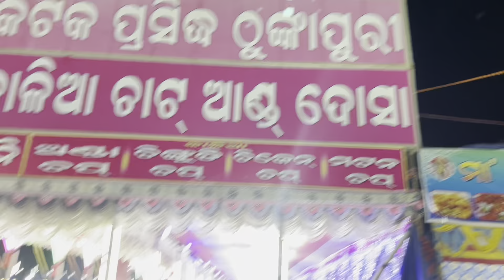Remuna maha utsav//Rajeev Lochan Buliulli//Sakun Buliulli//Tanisha Buliulli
Certainly! Let’s delve into the vibrant celebration of Remuna Maha Utsav in a succinct manner:

Remuna Maha Utsav: A Divine Extravaganza

The Remuna Maha Utsav is an enchanting festival that unfolds in the quaint town of Remuna, nestled in the heart of Odisha, India. Here, spirituality dances hand in hand with festivity, creating an atmosphere that resonates with devotion, joy, and cultural richness.

1. The Sacred Setting:

Remuna Temple: The festival revolves around the revered Remuna Jagannath Temple, dedicated to Lord Jagannath, the Supreme Being. The temple’s sanctum houses a unique form of the deity known as “Khirachora Gopinatha”, which translates to “the Lord who steals sweet rice.”
Devotees’ Fervor: Pilgrims and devotees throng the temple premises, their hearts brimming with reverence. The air reverberates with chants, hymns, and the rhythmic beat of drums.
2. The Sweet Offering:

Khirachora Besha: During the Maha Utsav, the deity adorns the Khirachora Besha, symbolizing Lord Krishna’s playful act of stealing sweet rice (kheer) from a devotee’s kitchen.
Divine Delicacy: Devotees prepare kheer as an offering, believing that it pleases Lord Jagannath. The aroma of simmering rice, milk, and jaggery fills the air, infusing the temple with celestial sweetness.
3. The Grand Procession:

Ratha Yatra: The festival culminates in a mini Ratha Yatra, where the divine trio—Lord Jagannath, Lord Balabhadra, and Goddess Subhadra—embark on a chariot procession. Devotees pull the chariots through the narrow streets, their devotion propelling the massive wheels forward.
Ecstasy and Devotion: The sight of the deities on their ornate chariots, adorned with flowers and silks, evokes ecstasy. Devotees dance, sing, and offer their hearts to the divine siblings.
4. The Melodic Nights:

Bhajan Sandhya: As twilight descends, the temple courtyard transforms into a stage for soul-stirring bhajans (devotional songs). Singers, accompanied by traditional instruments, weave melodies that touch the celestial realms.
Spiritual Bliss: Devotees sway, their eyes closed, lost in the music. The boundary between the earthly and the divine blurs, and hearts overflow with bliss.
5. The Community Bond:

Unity in Diversity: Remuna Maha Utsav transcends caste, creed, and social boundaries. People from all walks of life come together, sharing meals, laughter, and blessings.
Festival Bazaar: The bustling fair outside the temple offers a kaleidoscope of colors—handicrafts, local delicacies, and trinkets. It’s a celebration of life itself.
In the heart of Remuna, where time seems to pause, the Maha Utsav weaves a tapestry of faith, culture, and joy. As the temple bells resonate, devotees carry home not just memories but a deeper connection to the divine. 🌟🕉️